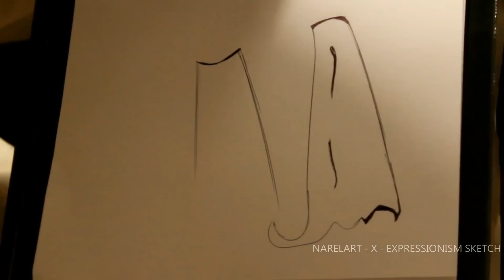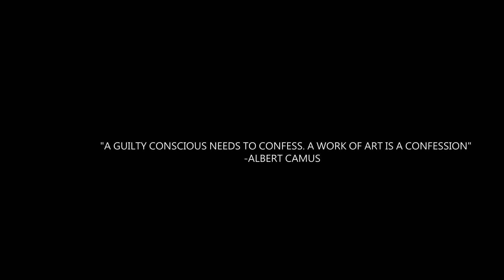LONELY STAR - THE WEEKND * EXPRESSIONISM SKETCH - NAREL ARTS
THE WEEKND - LONELY STAR *UNOFFICIAL VIDEO* ART COVER